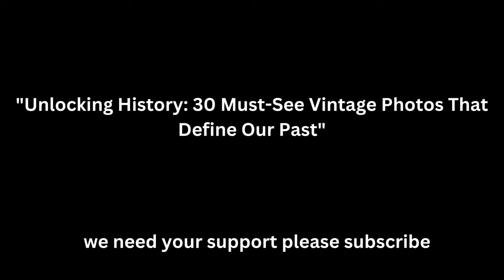Unlocking History: 30 Must-See Vintage Photos That Define Our Past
In this captivating video journey, we unveil 30 timeless and remarkable vintage photographs that offer a unique glimpse into our history. From iconic moments to hidden gems, you'll be transported back in time as we explore these must-see snapshots from the past. Join us as we unravel the stories behind these historical images and gain a deeper understanding of the world that came before us.

Don't miss out on this visual adventure through time!

Old Past Pix - _Exploring History Through Olden Snaps_

Welcome to Olden Snaps Channel, Rediscover history with Olden Snaps, where captivating vintage photos come to life. Step into the past and explore forgotten moments from bygone eras.

[Coming Soon]

🎴 *Image Credits:*
*Image Sources:*
Coming Soon

🎥 *Video Credits:*
Coming Soon

✏️ *Timestamps:*
[Coming Soon]

Playlist Title:
Link:

Olden Snaps - Exploring History Through Old Photos